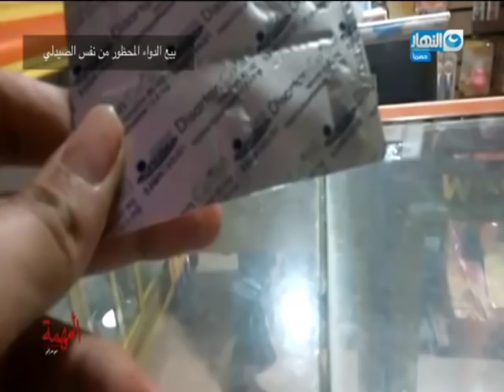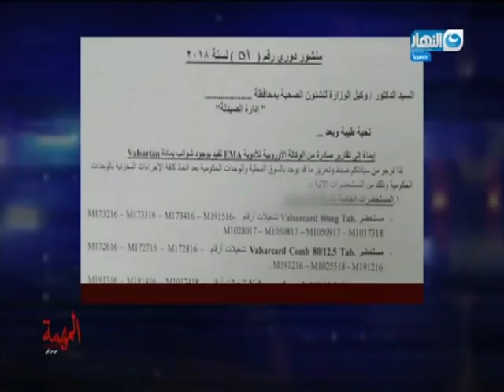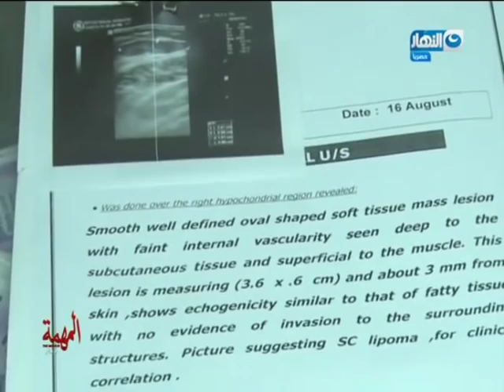صيدلي يصر علي بيع الدواء المسرطن رغم تحذيرات وزارة الصحة "المهمة" تكشف المستور